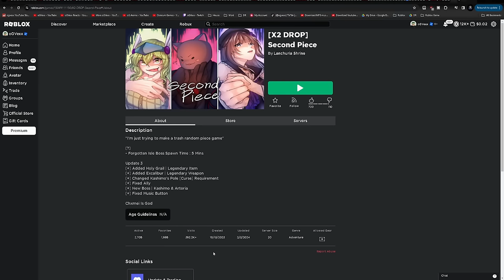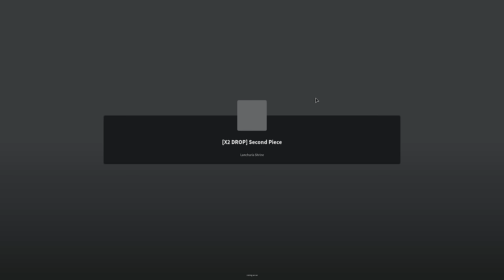This NEW One Piece Roblox Game just RELEASED! (Second Piece)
Roblox Second Piece! New One Piece Anime Game.